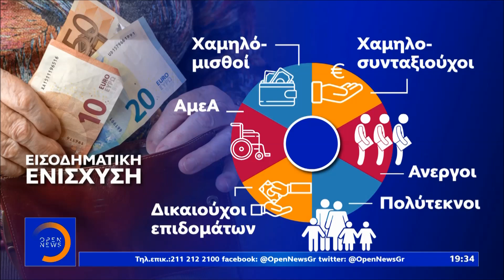Μοιράζεται το επίδομα συνταξιούχων σε περισσότερους - Κεντρικό Δελτίο 24/1/2020 | OPEN TV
Νέα διάταξη ήρθε στο φως της δημοσιότητας και έχει μια γενική αναφορά για χρηματοδότηση πολιτικών κοινωνικής ασφάλειας, πρόνοιας και υγείας.